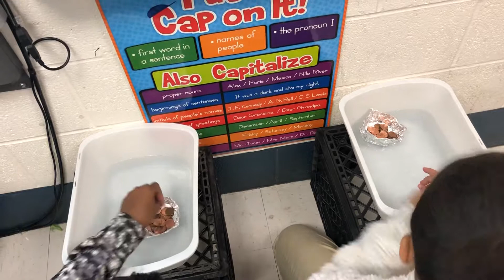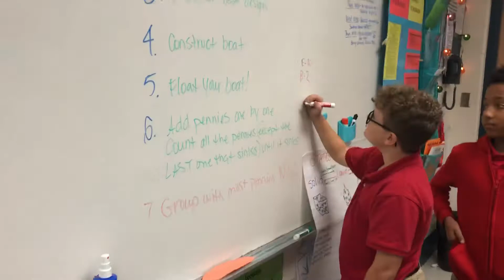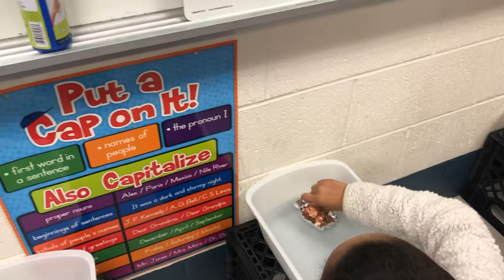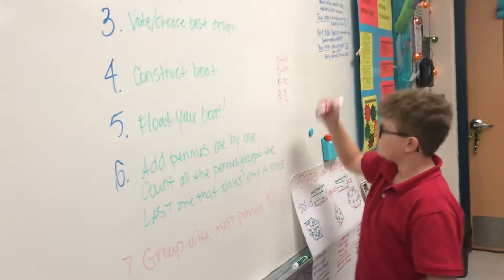4th block penny boats continued